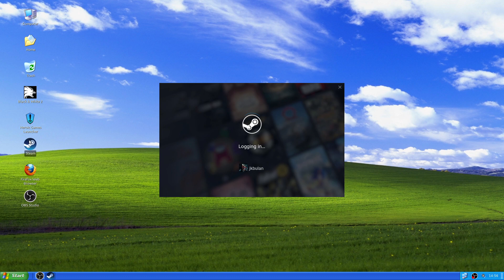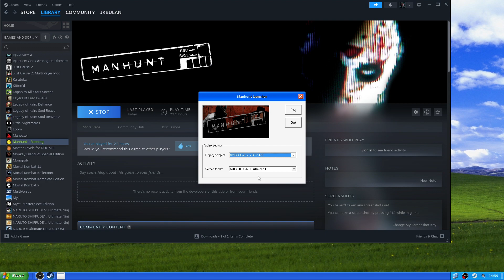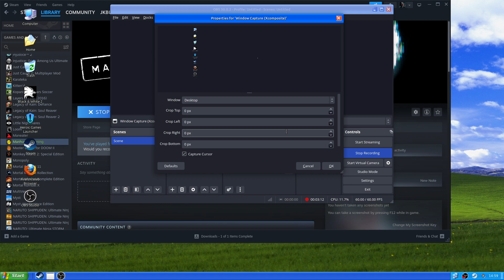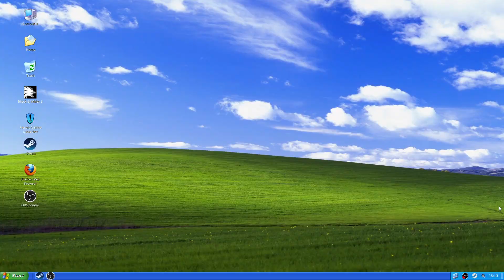How To Play Manhunt Steam on Linux(Anti-Piracy fixed No Patch needed)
not tested on Steam Deck
but i bet is Gonna Work as well
this is not gonna work on Windows 10 and 11 Sorry